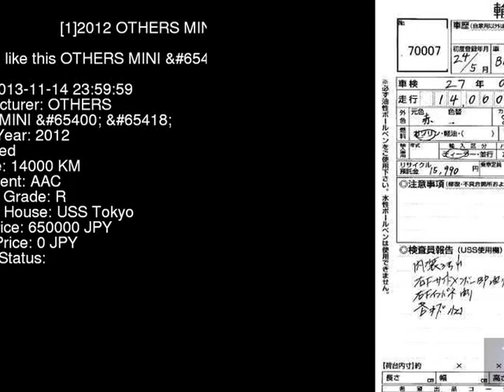2012 OTHERS MINI _ SU16 - Japanese Used Car For Sale Japan Auction Import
2012 OTHERS MINI _ SU16 - Japanese Used Car For Sale Japan Auction Import SU16,OTHERS,MINI,_,USS Tokyo,jdmvip,vip,jdm,cars,japan,jdmvip.com,japanesecars,usedcars Japanese Used JDM Car For Sale At Auction in Japan for Import